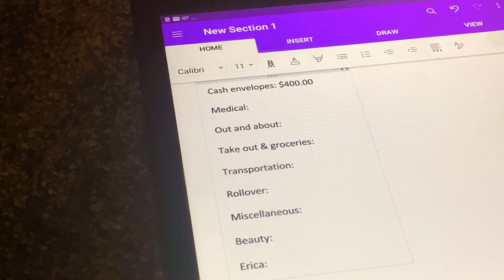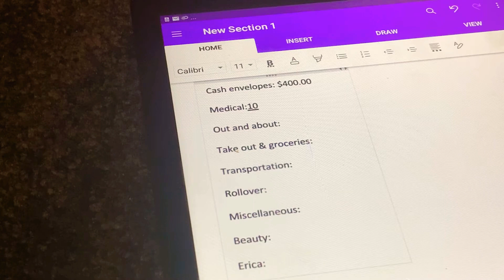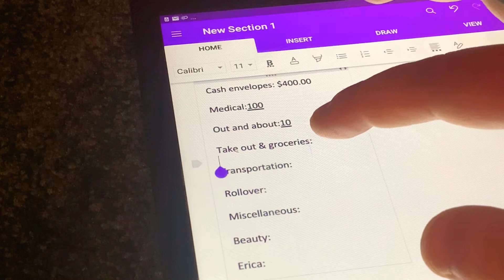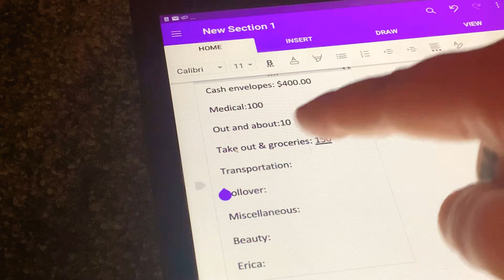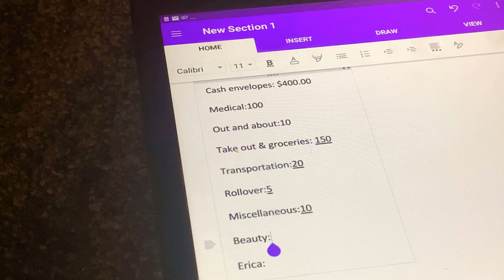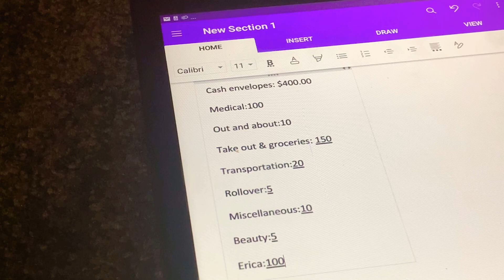April cash envelopes break down| cash stuffing | Canadian budgeter |budget $400.00| low income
Hi Friends,

Here is my April cash break down for $400.00

I’m splitting up my budget so I can have a video up each week. Next week will be sinking funds.